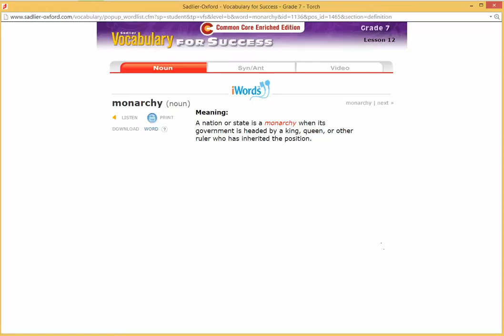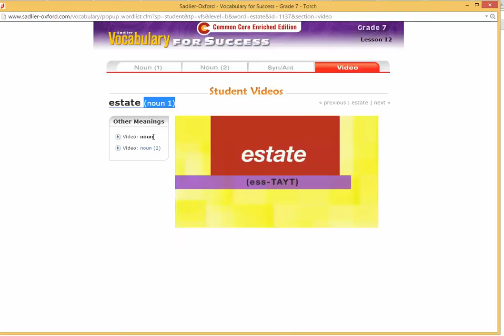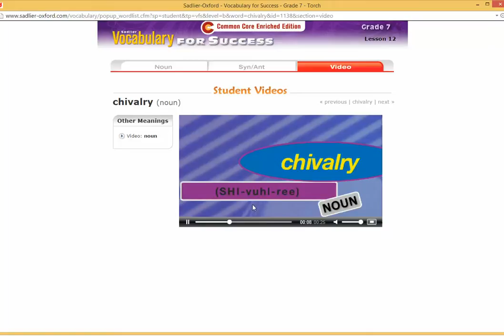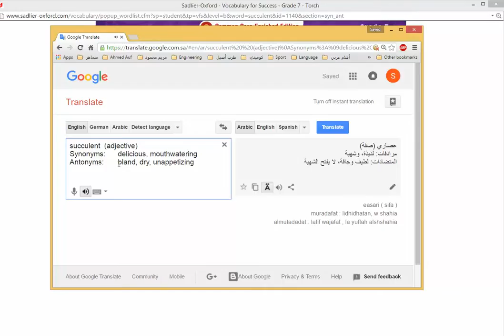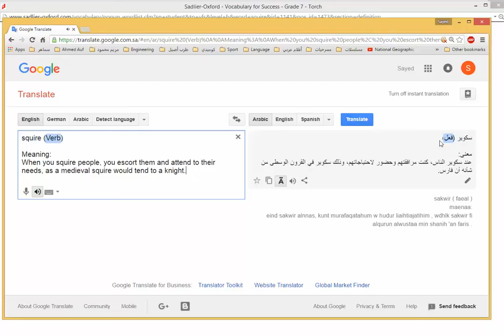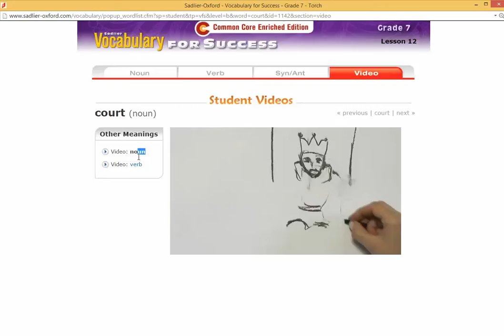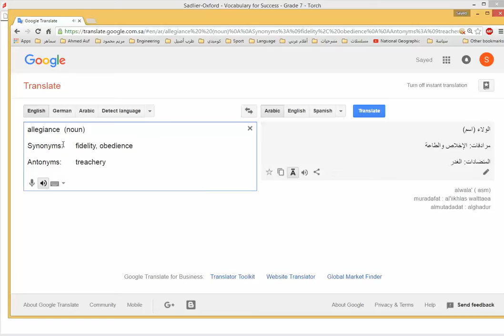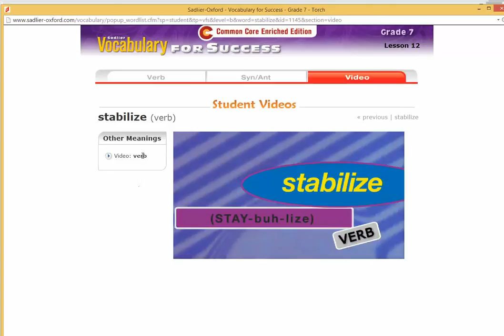G7 Vocabulary Lesson 12 A Great Lady is Dead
on the lights & Guidance of Vocabulary for Success web site